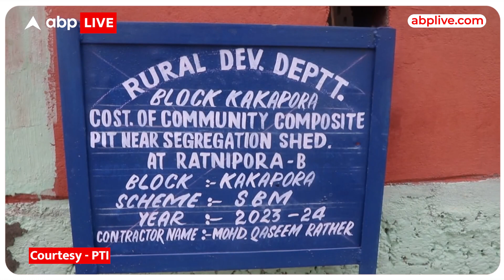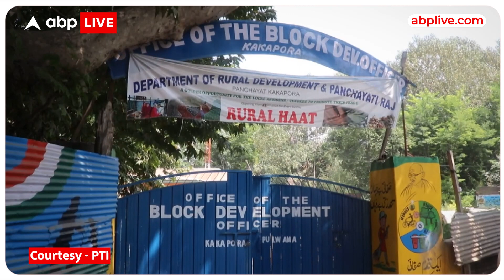Jammu Kashmir News: Pulwama जिले के सभी 341 गांव खुले में शौच से मुक्त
News:  Jammu Kashmir News: Pulwama जिले के सभी 341 गांव खुले में शौच से मुक्त